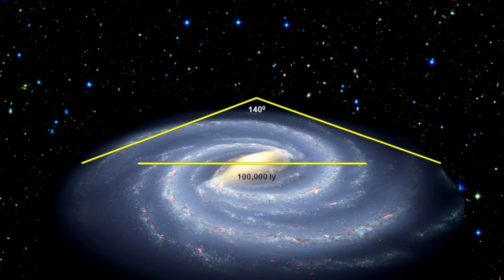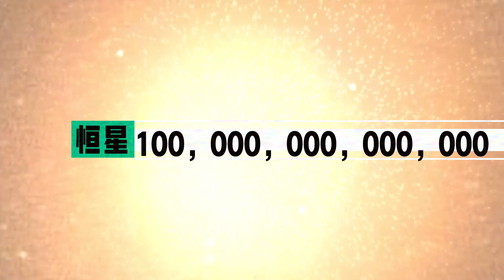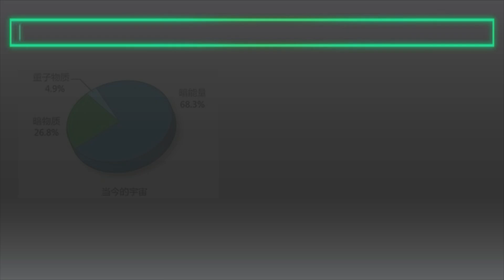已知宇宙中最大星系IC 1101，是如何被發現的？